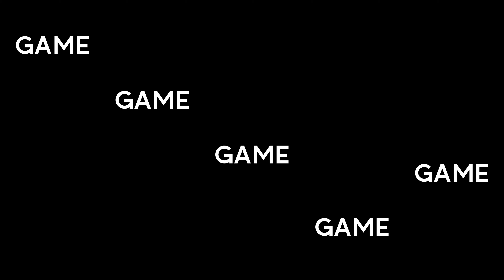Red Light, Green Light: Stop Saying "Yes" to Everything | Game Changer LIVE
Happy New Year everyone! We're so excited for what 2022 has to offer, and we're glad we get to start it with all of you!

We're kicking off a series today called "Red Light, Green Light". It's all about adjustment and understanding what things we need to do more of and less of. Being that it's the start of the new year, we thought it was the perfect time to talk change and improvement!

Today's episode is about quitting saying "yes" to everything so that we can say "yes" to God. Doing things for others is always great, but it's important to leave time for God's instruction and direction.